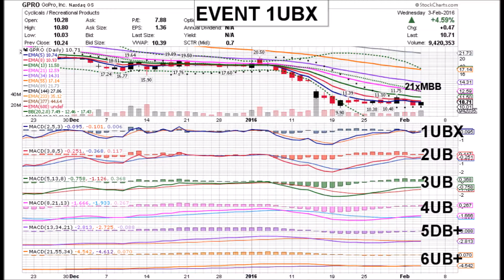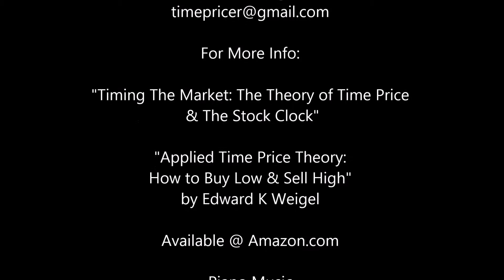GoPro 02 03 16 GPRO DAILY ANIMATED TIME PRICE THEORY STOCK CHARTS by Edward K Weigel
Wednesday 2/03/16  GPRO Time Price Coordinates:
1UBX  2UB  3UB  4UB  5DB+  6UB+

One Positive Time Price Event happened today:
1UBX, the Level One Signal Line crossing above its
Signal Line & Zero.   GPRO closed at $10.71, up 4.59%
on higher volume of 9.4 million shares. The 21-day
average crossed above the Middle Bollinger Band
and is now attracting the price from above.
Only Level Five remains negative now.
2DBX is still probable...